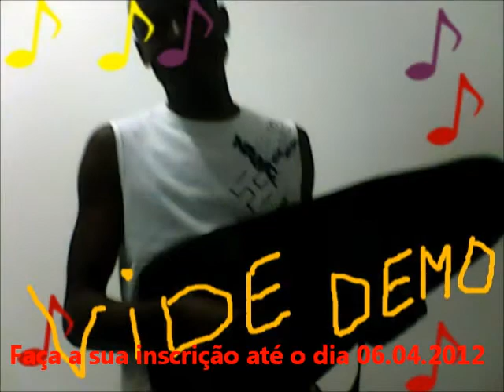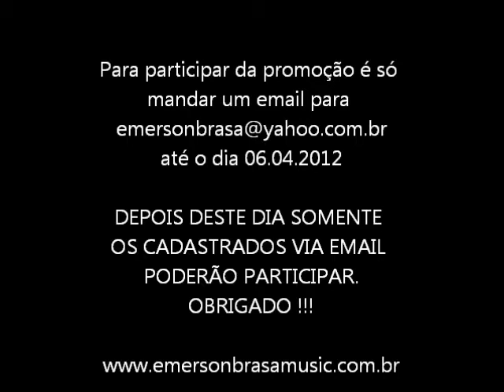Promoção cavaco de graça - VIDEO DEMO..wmv